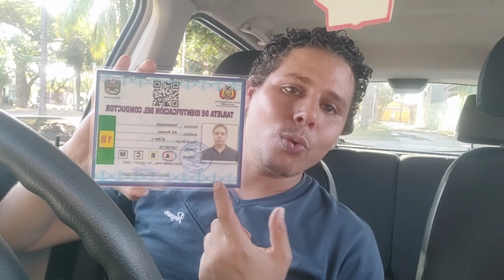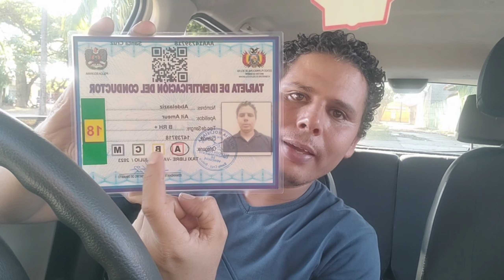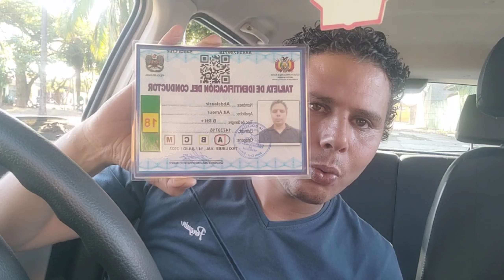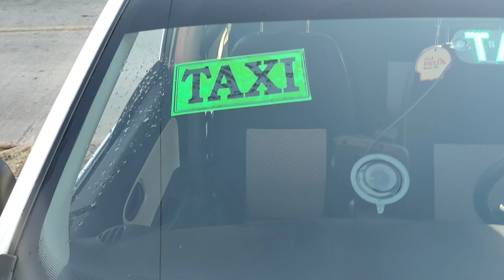اسهل خدمة في امريكا لاتنية🇧🇴🇧🇷 taxi Uber / و فيها الربح بزاف 2022🔥🔥